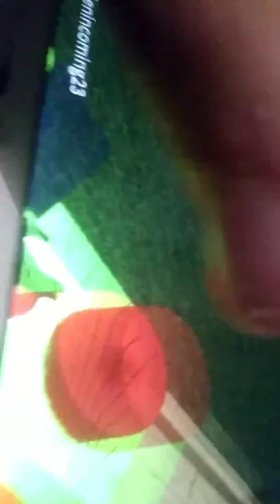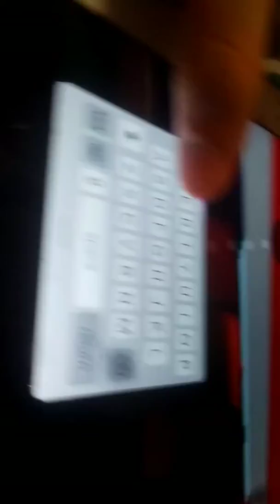Triple header fail